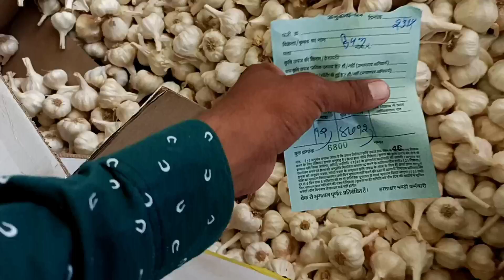पिपलिया मण्डी लहसुन भाव आज तो बाजार में 😱 Aaj ka Lahsun Bhav Pipliya Mandi Garlic Rate Today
देशी लहसून आज 13 मई 2022 को 10900₹ बीका पिपलिया मंडी Aaj ka Lahsun Bhav Pipliya Mandi Garlic Rate Today
कृषि मंडी भाव एवम् कृषि संबधित जानकारियां ग्रुप से आज ही जुड़िए 🧄🚜👇👇

chhipabadod lahsun mandi bhav
aaj ka lahsun bhav pipliya Mandi New Garlic Rate Today mandsaur Mandi bhav Ooty lahsun neemuch mandi bhav Daloda Mandi bhav

पिपलिया मंडी से आज का नई लहसुन भाव Aaj ka Nai Lahsun Bhav Pipliya Mandi New Garlic Price Today
Pipliya mandi ka nai lahsun bhav
pipliya mandi aaj ka Nai Lahsun Bhav